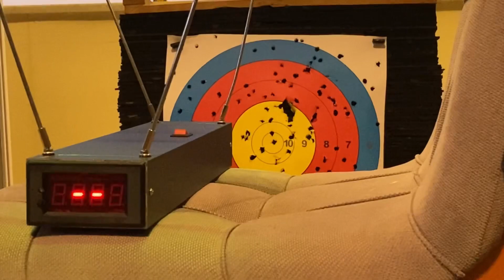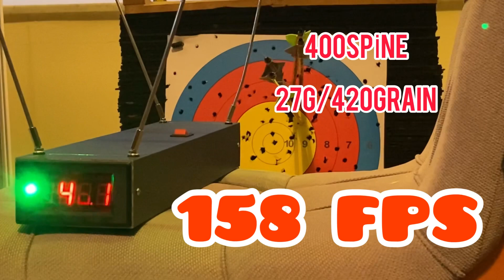GELENEKSEL OKÇULUK / TÜRK - OSMANLI YAYI FİBERGLAS - OTTOMAN BOW TOPARCHERY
Akça ağaç fiberglass ve yılan derisi ile kombine edilmiş ekonomik bir yay.

28 inç - 44 lb
30 inç - 49.5

arrow speed test

500 spine karbon
47.6 ms - 157 fps
51.4 ms- 169 fps
48.6 ms -160 fps

400 spine karbon

138 fps- 41.7 ms
158 fps - 48.1 ms
150 fps 45.5 ms